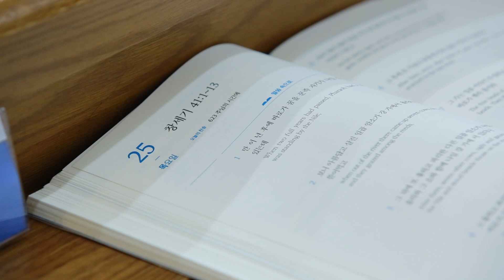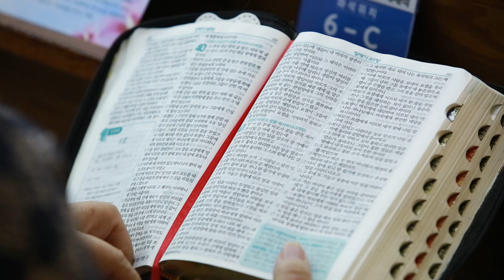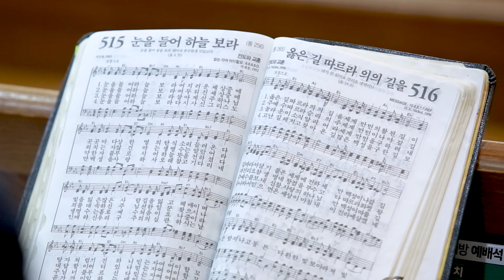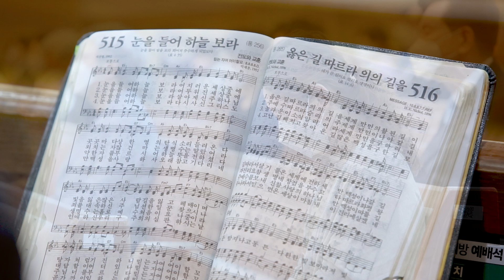[소망교회] 6.25 전쟁 70주년 기도회 / 소망뉴스 /2020년 7월 첫째주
2020년 7월 첫째주

민족의 아픔 6.25 전쟁 70주년을 맞은 올해 특별한 기도회가 열렸습니다.
하나님 말씀의 조명 아래, 회개와 간구가 예배당을 가득 채웠습니다.